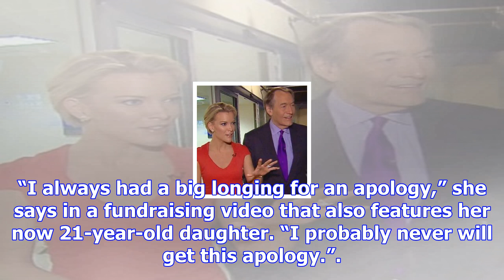Mother who left baby outside new york restaurant in 1997 says arrest was unjust